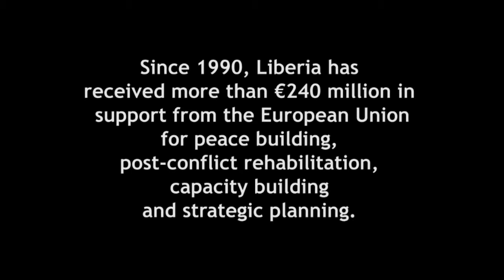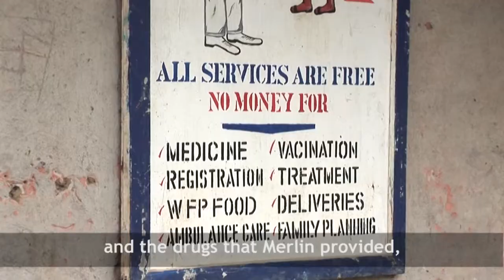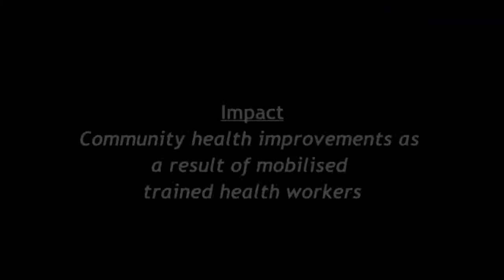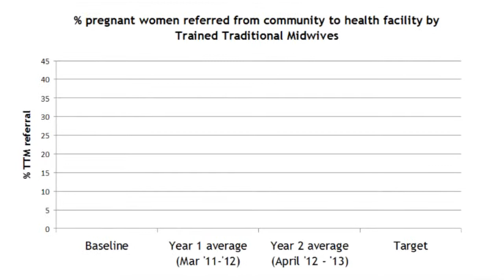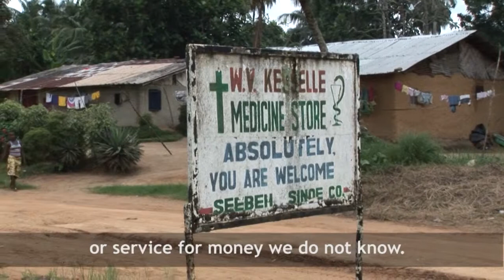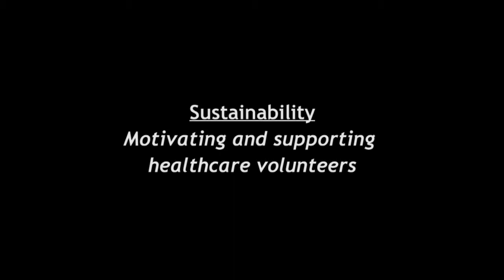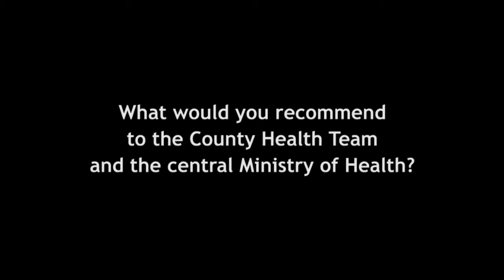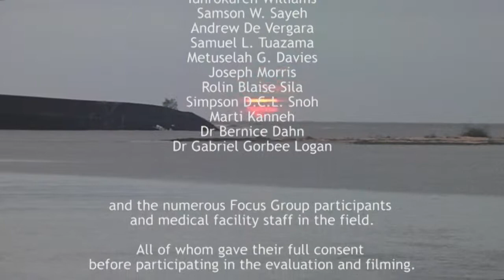Merlin - EU EDF Project Supporting Liberian Health Services in Sinoe County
EU-EDF & Merlin project: Supporting the Liberian Ministry of Health in the implementation of the Basic Package of Health Services in Sinoe County, Liberia.

At Merlin, we believe that evaluations enable staff, patients, communities and partners to describe their realities and input into a wider understanding of what went well during the project and where things were difficult. This is important so that we can show what we have done, what we have learnt and what we should do in the future.

This final evaluation was designed to assess to what extent the project achieved its objectives and overall goal. It identified the achievements, challenges, lessons learnt and effective practices by measuring access and coverage, relevance, effectiveness, impact and sustainability of the intervention as categorised by the OECD-DAC criteria.

The impetus for filming this evaluation was to increase accessibility, immediacy and impact of the evaluation findings by providing people with an opportunity to voice how the project has affected their lives. We wanted to focus on changes occurring in the lives of communities and individuals as a measure of success and give a holistic sense of the work being done and the reality on the ground by using elements of completed reports and interview footage. For the full Evaluation Report and further details please